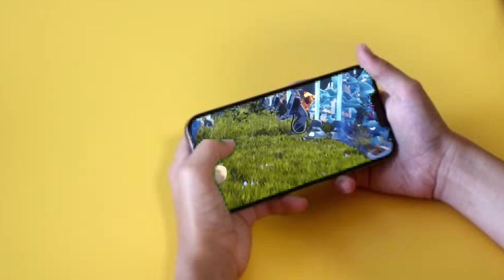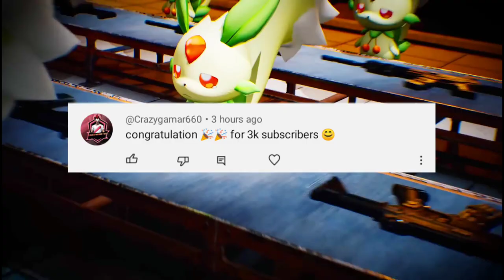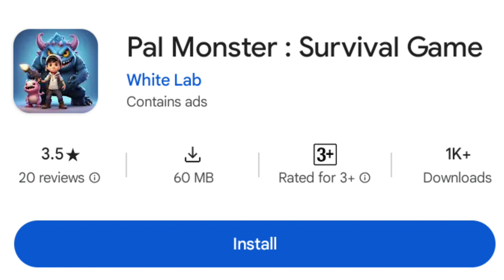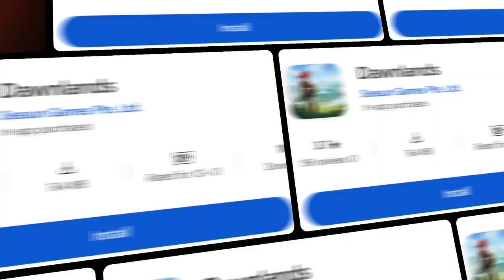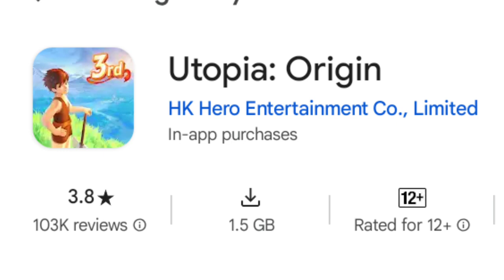Top 5 Games Like Palworld For Android | Palworld Mobile Download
Looking for the best games like Palworld for your Android device? You're in the right place! In this video, we present the Top 5 Games Like Palworld that you can download and enjoy in 2024. Whether you're a fan of creature collection, adventure, or open-world exploration, these games will surely satisfy your gaming cravings.

Join us as we dive into each game, highlighting their unique features, gameplay mechanics, and what makes them similar to Palworld. From captivating graphics to engaging storylines, these titles are perfect for fans of the genre.

🔔 **Timestamps:**
00:00 - Introduction
01:00 - Game 1 Overview
03:00 - Game 2 Highlights
05:00 - Game 3 Features
07:00 - Game 4 Gameplay
09:00 - Game 5 Summary
11:00 - Conclusion

 applicable]

M Gaming Momen